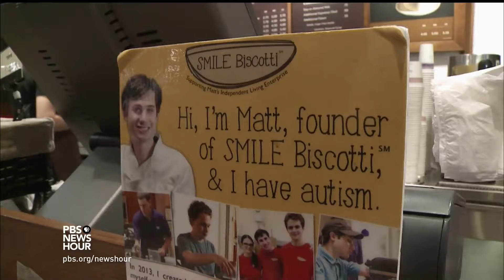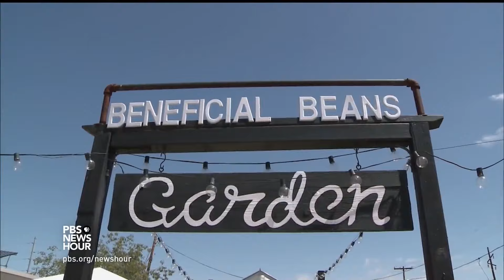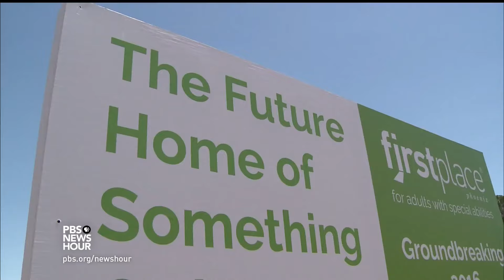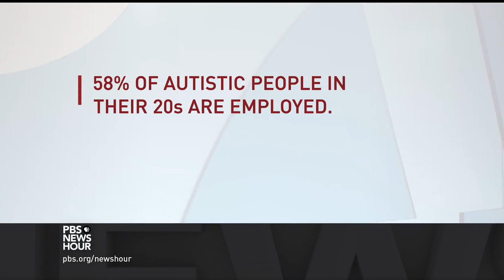How Phoenix became the most autistic-friendly city in the world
Matt Resnik has helped changed the face of autism in his hometown. When he was diagnosed as a child, his parents poured their hearts into getting him therapy, even launching an organization, in hopes he would outgrow his challenges and find his place as an independent adult in the world. Instead, they’ve helped shape the world around him. Special correspondent John Donvan reports.